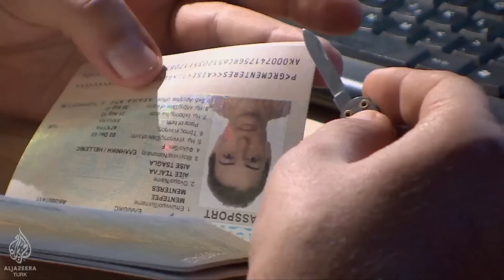Adım adım Türkiye’deki göçmen trafiği - Al Jazeera Türk Belgesel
Kimi 20 senedir piyasada. İşin başında "patron"lar var, "taşımacı" ayrı iş yapıyor, "şokçu" ayrı iş. Göçmenleri Türkiye üzerinden Avrupa'ya taşıyıp onbinlerce euro kazanıyorlar. İnsan kaçakçıları, göçmen trafiğinin nasıl yürüdüğünü Al Jazeera Türk'ün "Sınırsızlar" belgeselinde anlattı.